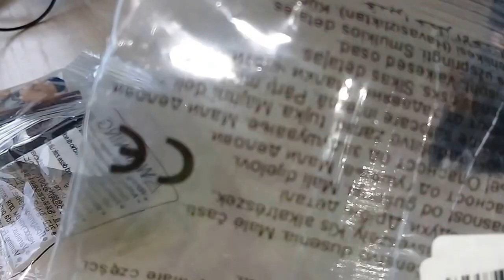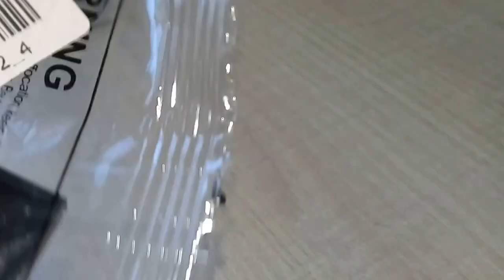Обзор Гарри Поттеров лего минифигурок + сравнение.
Покупал на алиахпресс у одного и того же продавца.